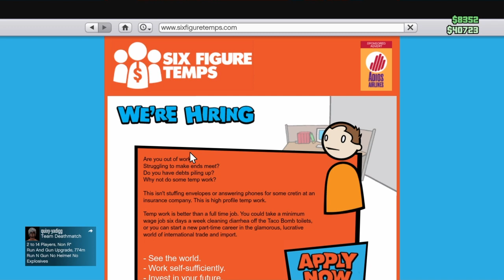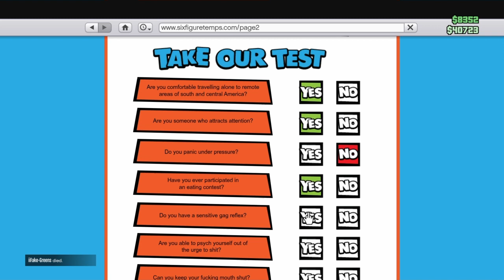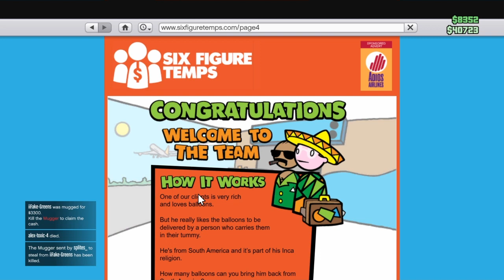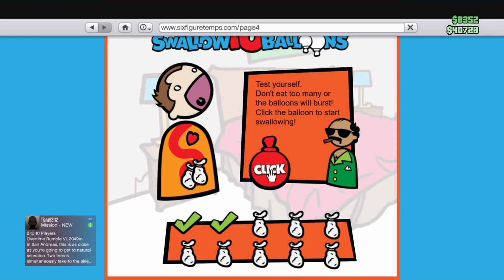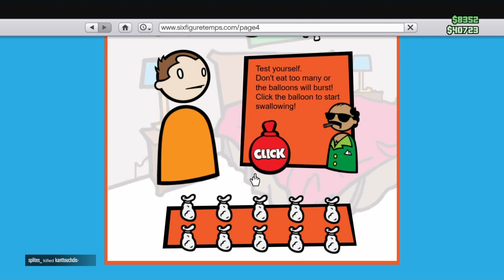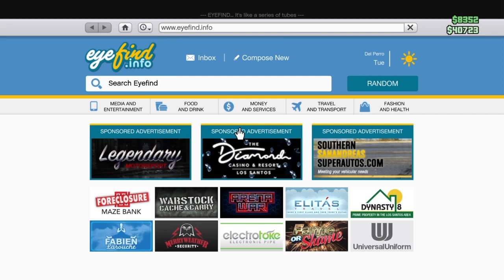GTA 5 SIX FIGURE TEMPS “BALLOON CHALLENGE” HOW TO GET 200000$